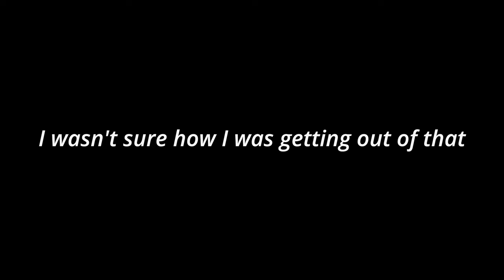Toughest run I've ever skied | Park City Canyons Christmas Day | Utah Ski Road Trip Part 3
This was the most scared I have ever been skiing, and it's not even close. This early season has really brought the technicality of expert runs way up, and to be honest, it has been rough. However, the day was very exciting in other ways too, and I hope you enjoy this ride with me.

01:24 Silver Spur
02:23 Mystic Pines
05:54 Another World
06:45 94 Turns
10:00 Talus Garden
14:15 East Face
16:53 Fright Gully
25:45 The Pines

Cameras
GoPro Hero 11
Insta360 X3

Ski gear I currently use:
Base layer top
Base layer bottom
Ski Lock
Hand warmers

Affordable amazon ski gear I own and use:
Helmet (I own and like the non MIPS version of this, but you should really get the MIPS version linked here)
Ski carry